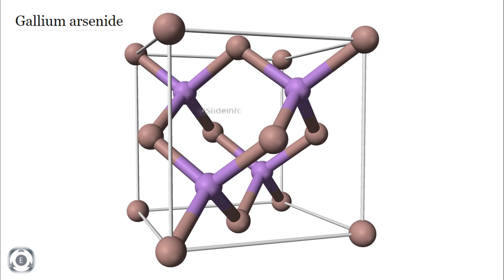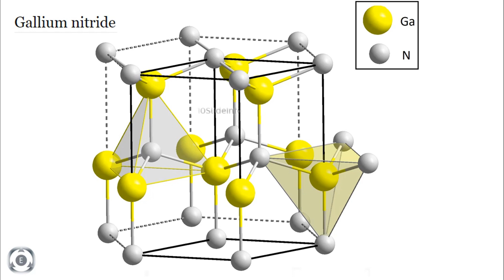Gallium Arsenide vs Gallium Nitride Uttam AESA Radar | 4 Derivative of Uttam Radar